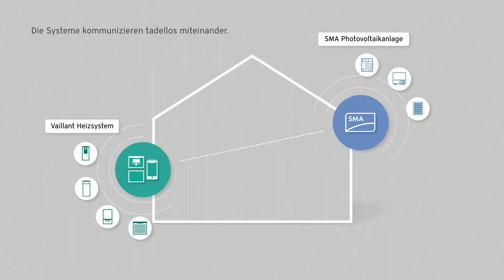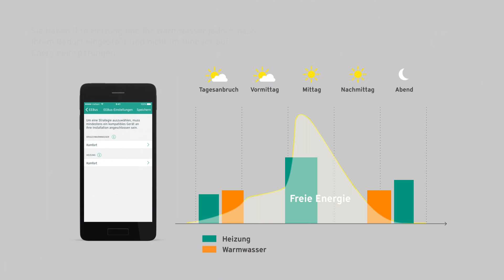Vaillant EnergyOptimizer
In diesem Video zeigen wir Euch, wie hilfreich die Kombination des Vaillant EnergyOptimiziers mit SMA Photovoltaikanlagen ist.

Dank des EEBUS Systems arbeitet der Vaillant Systemregler multiMATIC mit dem SMA Sunny Home Manager zusammen und ermöglicht Euch perfektes Energiemanagement.